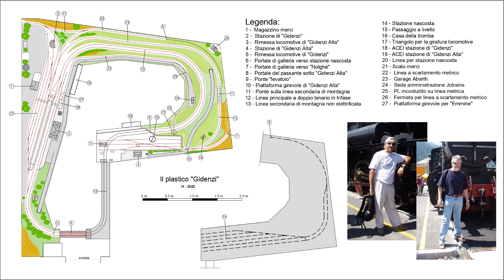M29 - Il plastico GIDENZI - 740 + 640 + 625 + 685 + 556F e 556B + Emmina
Locomotive a vapore e Littorine sotto il bifilare trifase del plastico Gidenzi in HO.
Dampfloks und Diesel Triebwagen unter dem Dreiphasen-Zweidraht-Gidenzi HO Modellanlage.
Steam Locomotives and Diesel Railcars under the three-phase two-wire Gidenzi HO model layout.